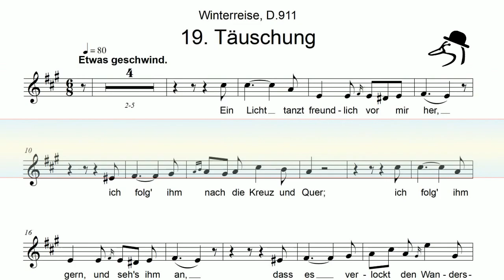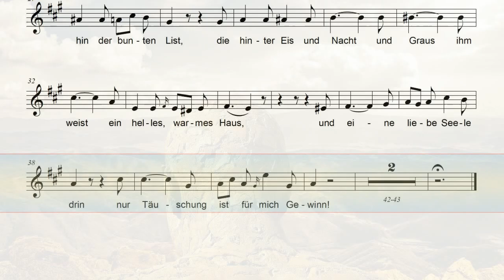Schubert, Die Winterreise D. 911 No.19-Tauschung /Ocarina played by "old duck"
할배네 밴드의 겨울 프로젝터 슈베르트의 겨울 나그네 중
No.19 "환상"
band.us/@ocarina